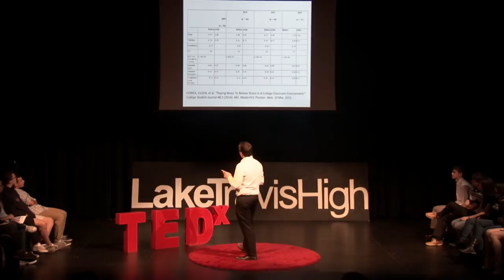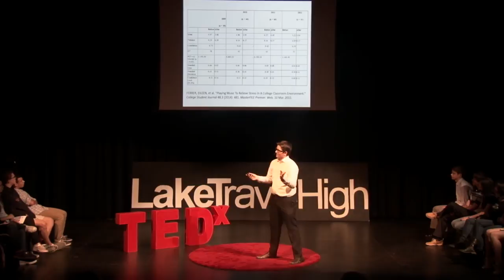Music as medicine | Koby Wheeler | TEDxLakeTravisHigh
Koby Wheeler talks about how music is capable of bringing joy to those in elderly care homes for Alzheimer’s. Music also has the power to relieve stress of students in high school and college, and can actually help them excel more. We should utilize the positive effects that music gives, and allow people to thrive rather than just survive.

Koby Wheeler is a student in Austin, Texas with a passion for music, film, and photography. He is often described as a person who is “outgoing and hysterical” and “always has a creative and artistic eye.” He looks to pursue college at USC or UT and then work in the film industry. Koby is also working with a friend on a custom bible company called Hartis. In his free time Koby uses Polaroid and analog photography to tell the stories of everyday people in such a large world.